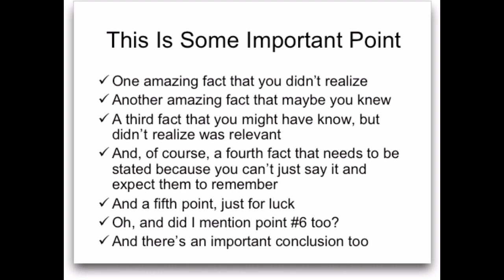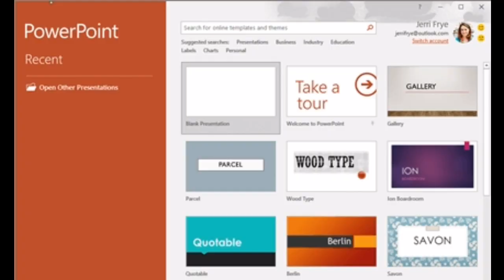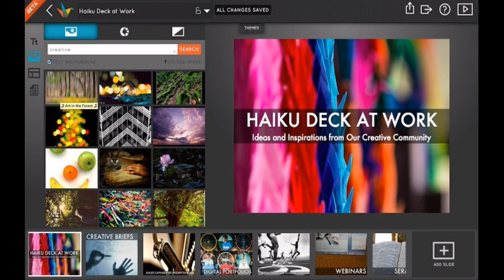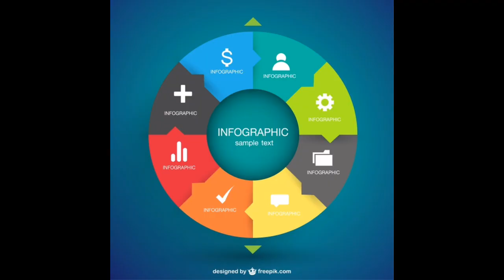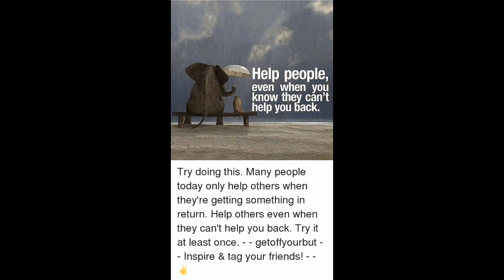4+1 Aplikasi Mudah & Terbaik Untuk Pembentangan Selain Power Point | Malaysia | Fakta Faheem #87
Hai teman teman dalam video kali ini kita akan membincangkan tentang 4+1 (Bonus) Aplikasi terbaik untuk pembentangan kepada  yang baru dan ingin menghasilkan pembentangan yang setaraf dengan Microsoft Power Point.

Apa pun, kesemua ni pendapat aku yang tersendiri la. Masing- masing ada pendapat yang berbeza. So dia depends dengan korang sendirila.

Semoga Video kali ini bermanfaat buat teman teman sekalian, Assalammualikum.